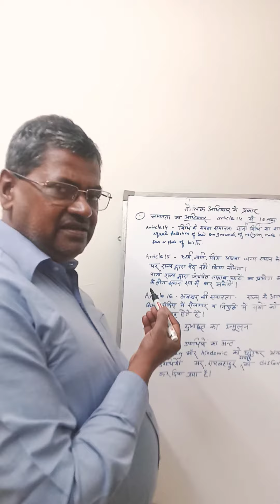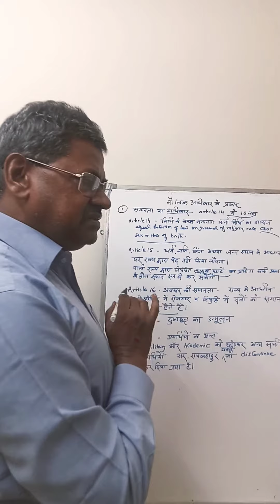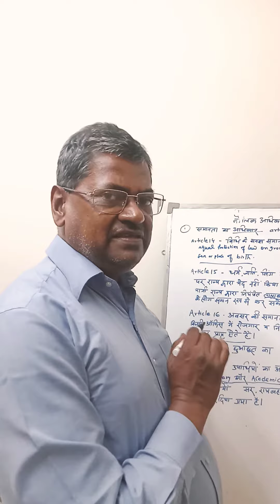Right to equality # Fundamental Rights # समानता का अधिकार।